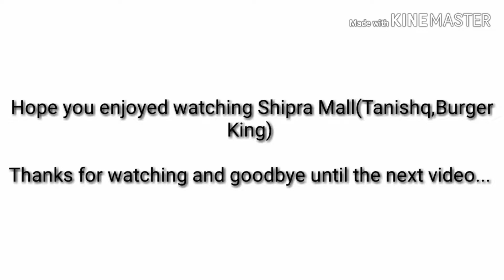Shipra Mall(Delhi)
Hi everyone 😊
Welcome back to my YouTube channel and today I am going to be showing you a very popular and enjoyable destination that is ShipraMall...😁It's another shoppersstop destination so hope you enjoy watching it.👍